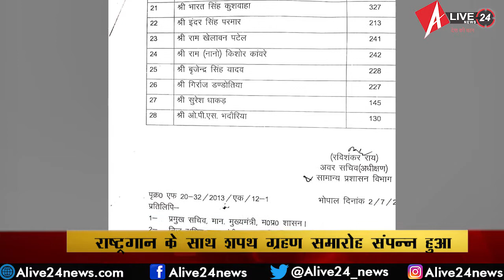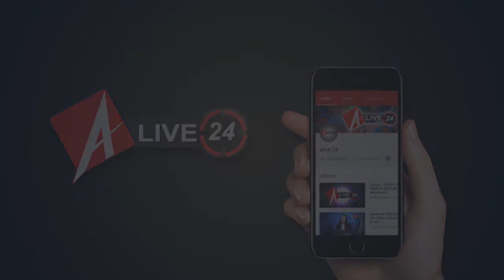शिवराज सरकार में मंत्रिमडंल का विस्तार, सिंधिया का दबदबा सबसे ज्यादा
मध्यप्रदेश में मुख्यमंत्री शिवराज सिंह चौहान ने गुरुवार को अपने मंत्रिमडंल का विस्तार किया। इसमें 28 मंत्रियों ने ली शपथ। राज्यपाल आनंदी बेन पटेल ने 20 कैबिनेट और आठ राज्य मंत्रियों को पद और गोपनियता की शपथ दिलाईं। मंत्रिमडंल के विस्तार में ज्योतिरादित्य सिंधिया के समर्थकों का दबदबा ज्यादा नजर आया। क्योंकि, ज्योतिरादित्य सिंधिया खेमे के 11 लोगों को मंत्रीपद की शपथ दिलाई गई है। शिवराज कैबिनेट में गुरुवार को हुए 28 मंत्रियों मंत्रिमडंल विस्तार में 20 कैबिनेट मंत्री। 8 राज्य मंत्री शामिल हैं। बता दें कि सिंधिया के करीबी तुलसीराम सिलावट और गोविंद सिंह राजपूत अप्रैल में ही कैबिनेट मंत्री बनाए जा चुके हैं।